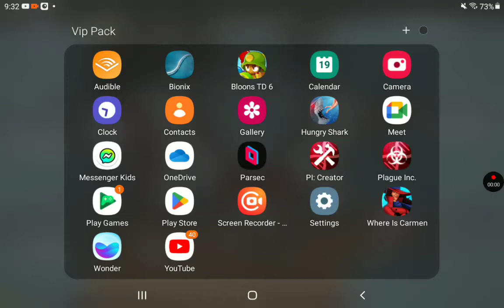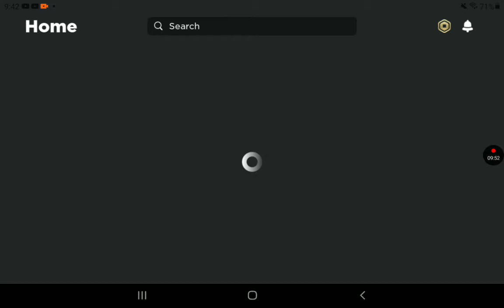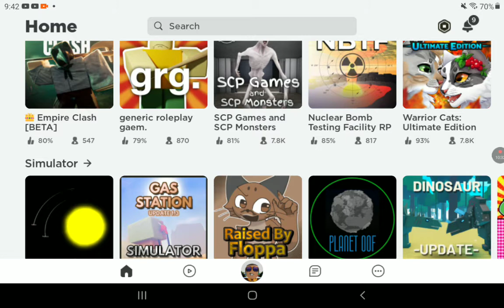weird games in Roblox part 1